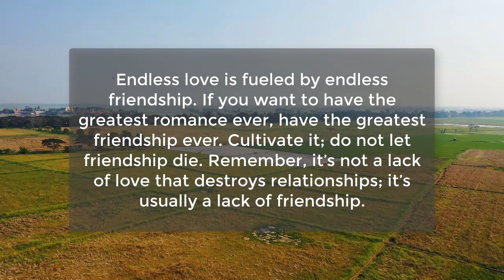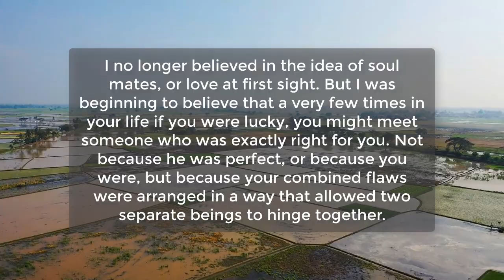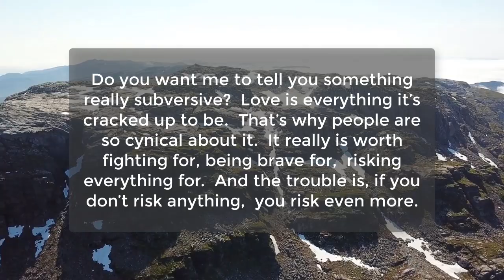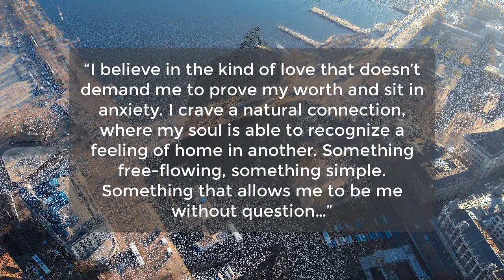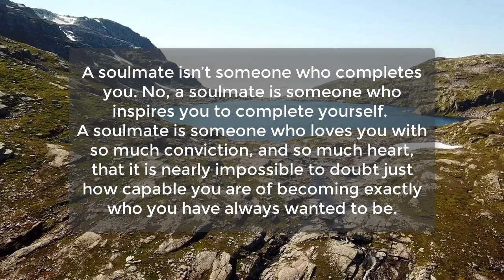Life Changing Psychological Facts About Love & Relationship | Awesome Facts | Human Psychology Facts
People who have been single for too long are...
When reading. We don’t fall in love with...
Fall in love with someone who is both...